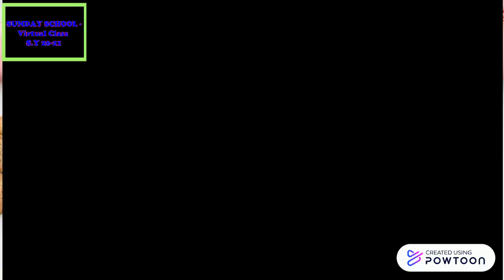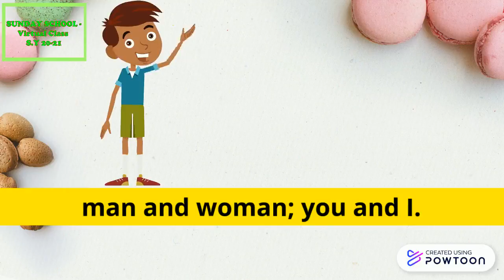Creation Round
Sunday School Song-- Created using Powtoon -- Free sign up -- Create animated videos and animated presentations for free.  PowToon is a free tool that allows you to develop cool animated clips and animated presentations for your website, office meeting, sales pitch, nonprofit fundraiser, product launch, video resume, or anything else you could use an animated explainer video. PowToon's animation templates help you create animated presentations and animated explainer videos from scratch.  Anyone can produce awesome animations quickly with PowToon, without the cost or hassle other professional animation services require.